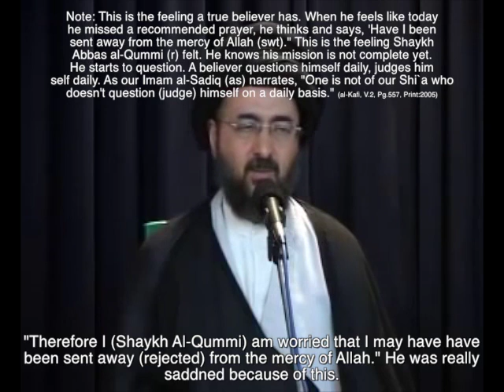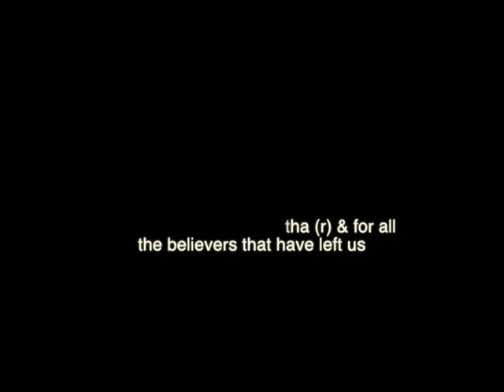Shāfāh [Cure] by the Narrations of Ahlulbayt [a] - Shaheed Sayyid Muhammad Retha Al-Shirazi [ra]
Salam Alakum,

Shiatranslate presents to you a short clip by Shaheed Sayyid Muhammad Retha Al-Shirazi. In this clip, the Sayyid talks about the life of al-Muhhadith Al-Qummi (writer of Mafatih al-Jinan) and his firm belief in Ahlulbayt (as).

Watch and take an example from the life of Al-Muhhadith Al-Qummi (r).